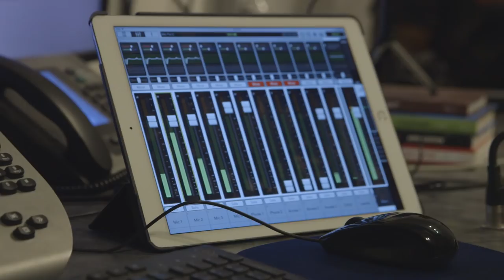UFC 225 Embedded: Vlog Series - Episode 2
On Episode 2 of UFC 225 Embedded, middleweight champion Robert Whittaker keeps things normal with frequent meals and family time. Australian heavyweight Tai Tuivasa, in town to fight legend Andrei Arlovski, struggles to understand the still waters of the Lake Michigan beach. Interim welterweight title contender Colby Covington turns a media trip into father-son bonding time, as opponent Rafael Dos Anjos trains alongside featherweight champion Cris Cyborg. Middleweight title challenger Yoel Romero does press in New York City. UFC 225 Embedded is an all-access, behind-the-scenes video blog leading up to the two world title fights on Saturday, June 9th on Pay-Per-View.